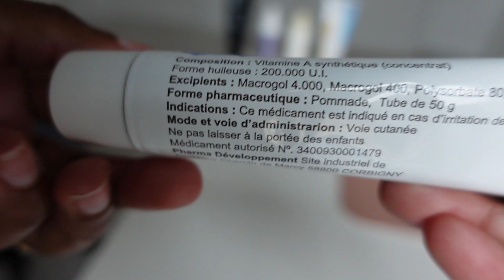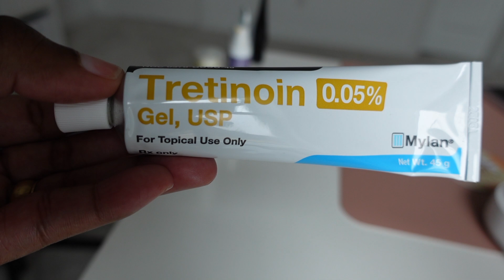Start With Anti-Aging Tretinoin The Right Way| Beginner To Advanced| A313, Elf retinoid, Retinal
Where To Start WithTretinoin Cream| Beginner To Advanced| Allies of Skin, A313, Elf retinol, Retinal
Anti-aging treatment

CHAPTER :
00:00 intro
01:14 Disclaimer
02:57 Moisturizer with Tretinoin :Allies of skin
04:22 Elf Advanced Retinoid night serum
06:24 A313 retinol treatment
08:44 Geek & Gorgeous Retinal serum
10:35 Tretinoin gel
12:40 When to see results? which one give faster results
13:08 How I used All of them at the same time
16:25 Which ones I recommend the most

About me:
The goal of my channel is to share my knowledge about self care : skincare, body care, hygiene care, healthcare , our body wellbeing in general. With my background in chemistry, I will share with you how to properly take care of yourself and how to choose the right products. skincare anti-aging